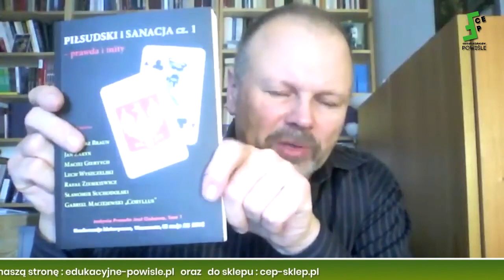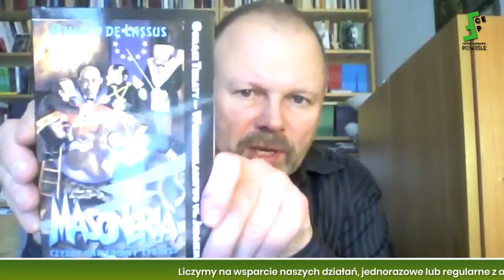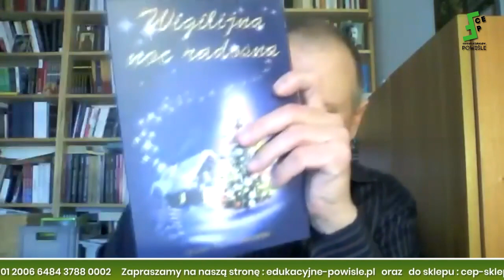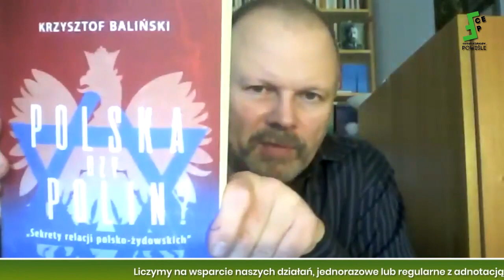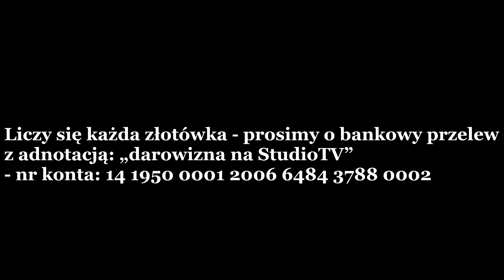Piotr Rubas: Sprzeciw przeciw globalizmowi - dziś selekcja inVitro a jutro klonowanie ludzi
W swojej pracy mogę liczyć tylko na Państwa ofiarność - proszą o wsparcie dalszego rozwoju i działań Centrum Edukacyjnego POLSKA.
Proszę o przelew z adnotacją: darowizna na Centrum Edukacyjne -
- nr konta: 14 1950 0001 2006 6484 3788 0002 (SWIFT /BIC Bank Pekao PKOPPLPW)
Zapraszam na kanały YouTube.com, na kanał BitChute.com, na kanał Rumble.com, na kanał VK.com, na kanał Odysee.com oraz na kanał CDA.pl
a także na strony internetowe, na Facebooka i do księgarni - sklepu